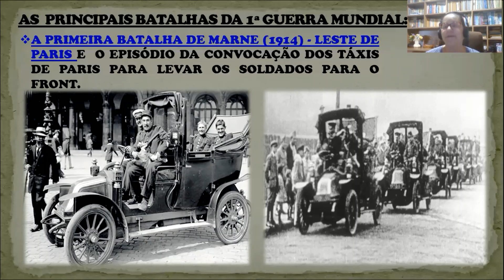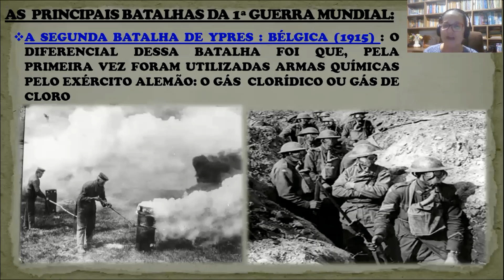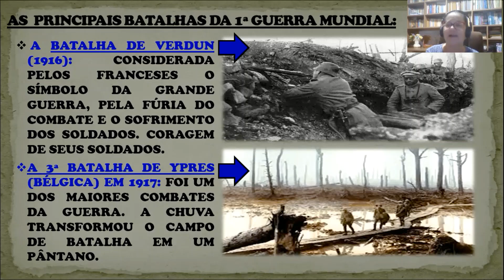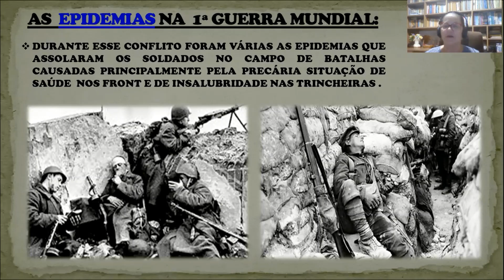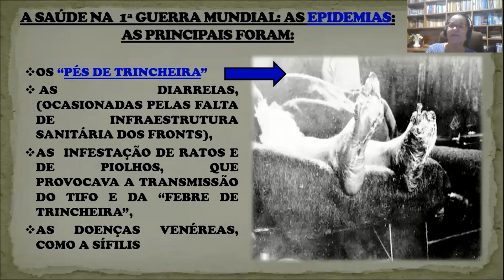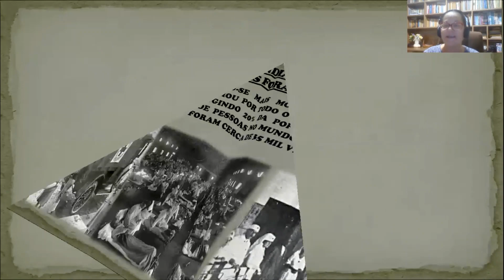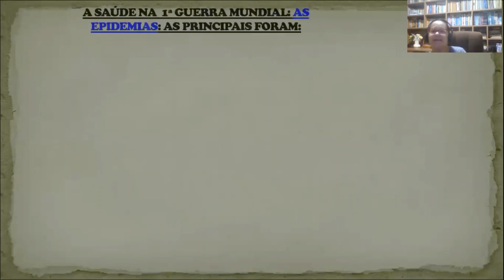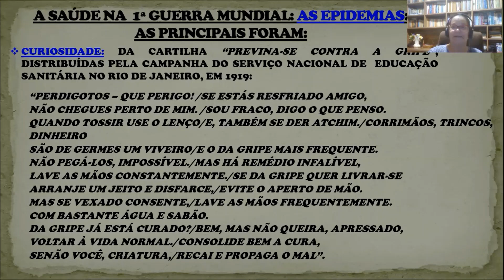A 1ª GUERRA MUNDIAL 5º EPISÓDIO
Vamos para o penúltimo episódio da nossa conversa sobre a Primeira Guerra Mundial? Neste episódio falaremos sobre as principais batalhas da guerra e também sobre a pandemia da Gripe espanhola, iniciada ainda no final da Primeira Guerra, em 1918.. Espero que gostem..
Sobre o artigo que eu mencionei neste episódio, segue o link abaixo: vale a leitura ok?
Profª Iástenka Guerra